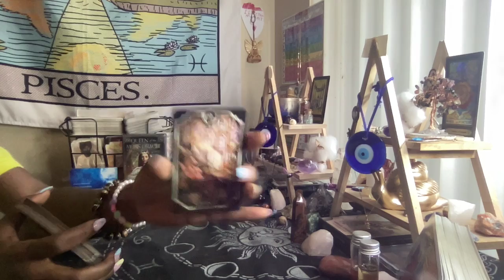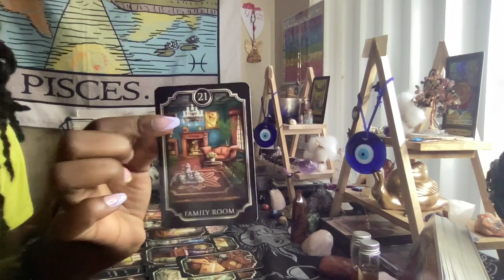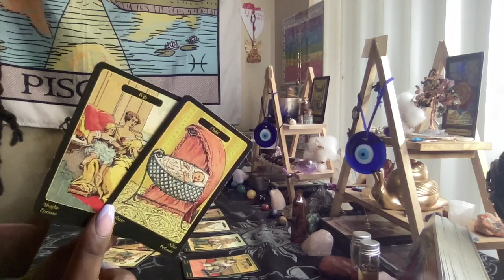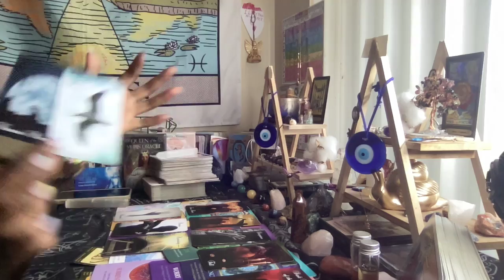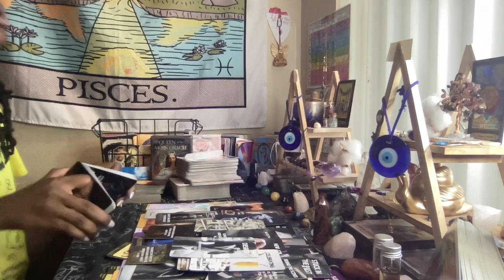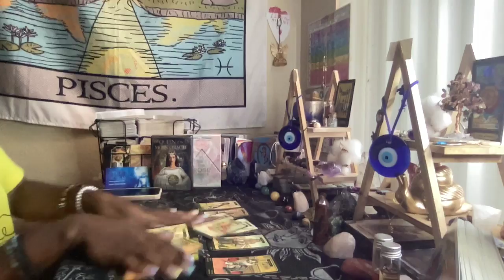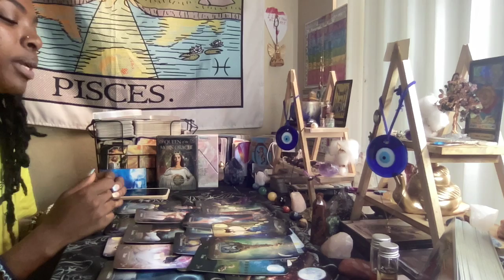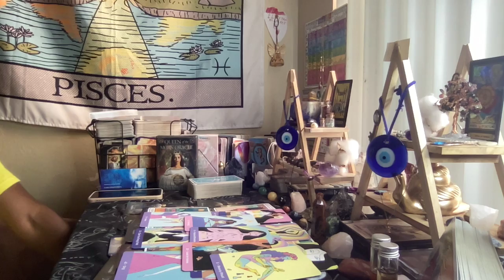WHATS THEIR KARMA THIS FULL MOON 🌕: THEY ARE FACING A LOT OF CHARGES. BROKE MANY SPIRITUAL LAWS. ⚖️